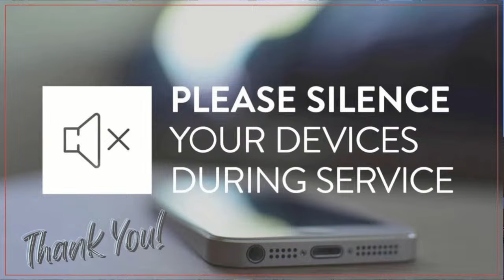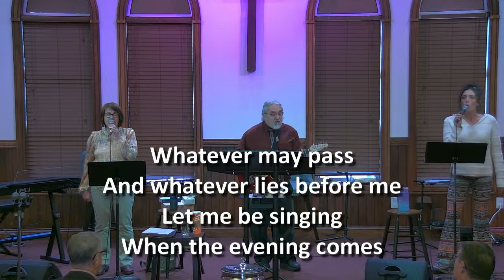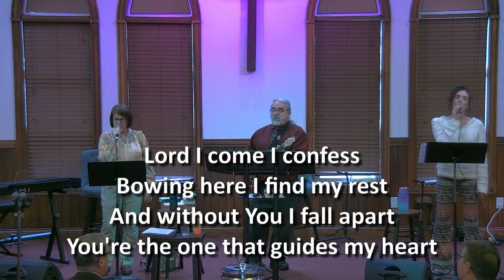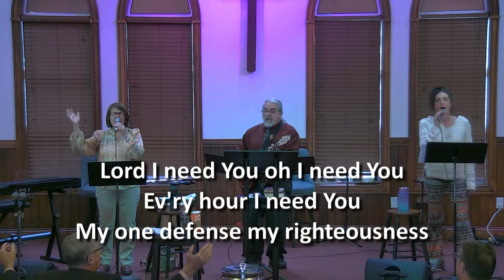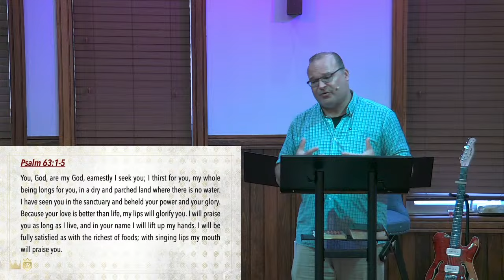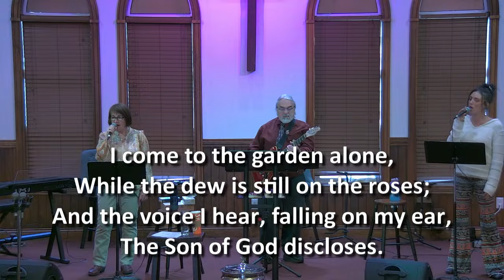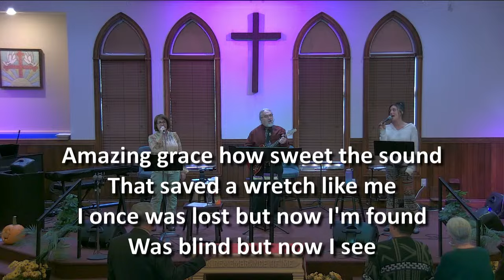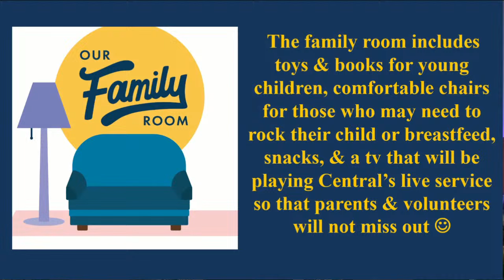Central Christian Church - Sunday, 10/27/2024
Message: How to Worship the King - A Posture of Praise
Preached by: Trip Weiler (Senior Minister)

Songs and Video Clips used for Church purposes only. No monetary or financial gain or benefit in the use of this material. Thank you.

CCLI Licenses: in-person 223745, streaming 20196782 & CVLI 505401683